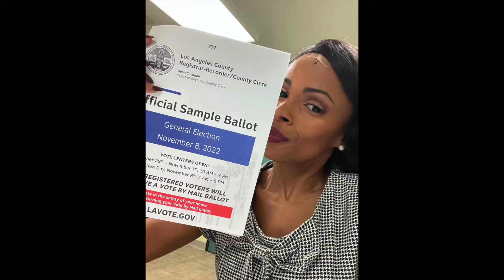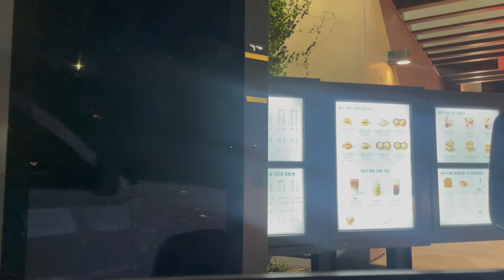Peep the Peak Week - 7 Days Out - Bikini Bodybuilding Experience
What’s up and welcome back to Peep the Peak Week!

This episode includes conversations around:

✅ Temporary Satisfaction
✅Temptation
✅ Being present/accepting where you are
✅ Criticizing yourself peak week
✅ Trying to Impress Vs Being Impressive
✅ Being honest with your coach!

Got questions or comments! Drop em below!